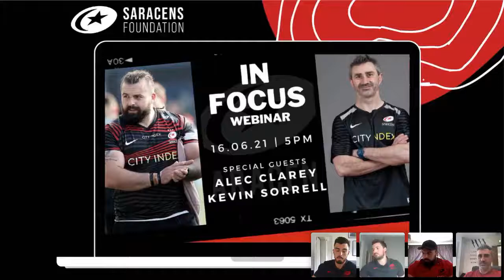In Focus Webinar 17 06 21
Check out our one-off webinar with Alec Clarey and Kev Sorrell looking back at the Championship season, their pre-game rituals and the final game of the 20/21 season.